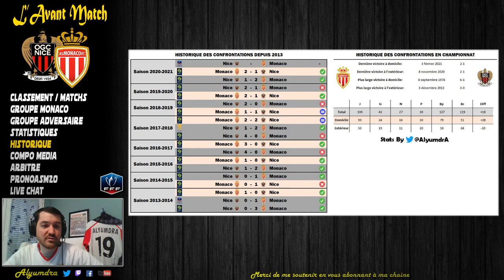L'Avant Match : Nice - Monaco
👍 MERCI DE ME SOUTENIR, EN VOUS ABONNANT A MA CHAINE  👍

Vidéo spécial Nice - Monaco du 08/03/21 en coupe de France. Groupes, compo média, classement, arbitres, stats et mes PronoASM20.
PronoASM20 - Jeu 100% Gratuit de Pronostique sur l'AS Monaco